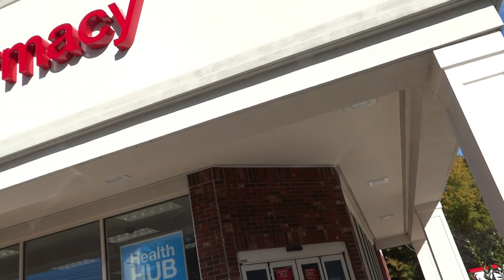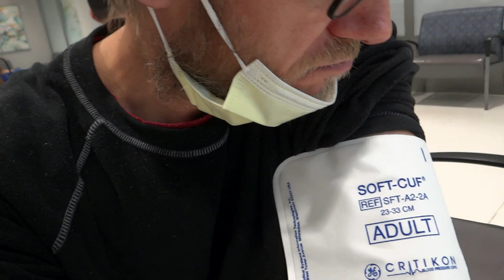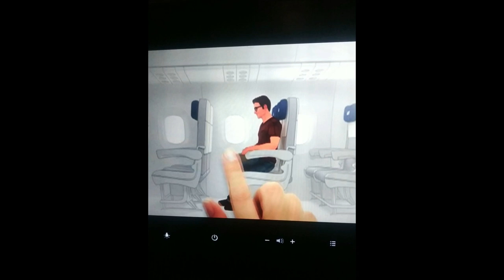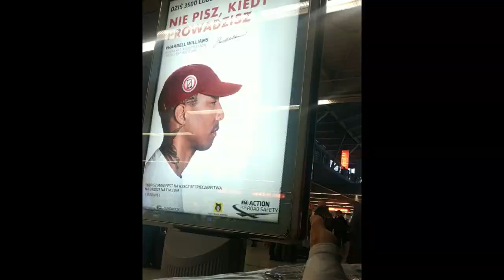Powrót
Szósty i ostatni film z wycieczki po USA.